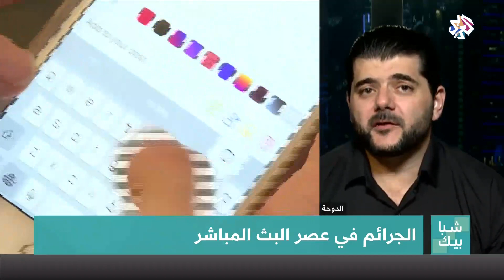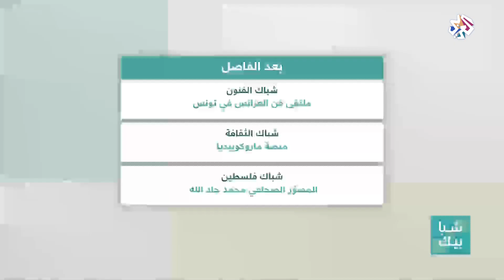شبابيك│الجرائم في عصر البث المباشر